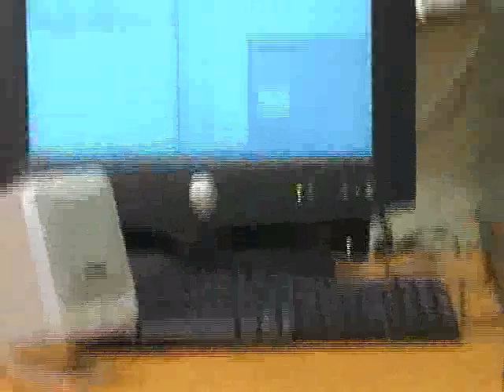Theremin controlled by ultrasound rangefinder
Two 40 kHz ultrasound sensors are used as a rangefinder with a soundcard running at 192 kHz, and Matlab. The distance between the transducers controls the pitch of the note.
The video is based on a project done at the Group for Digital Signal Processing and Image Analysis, Department of Informatics, University of Oslo in the course INF3460 - Project in acoustics and signal processing,